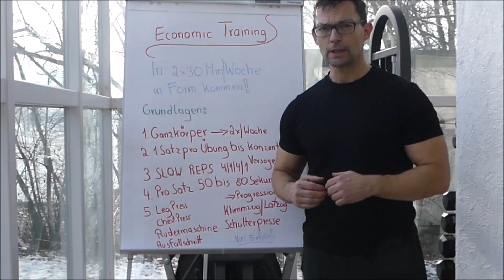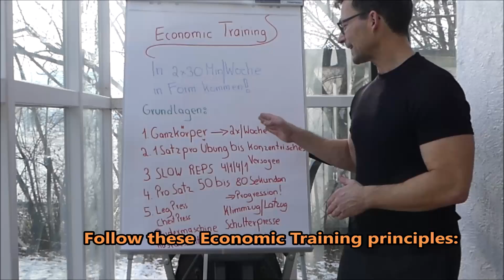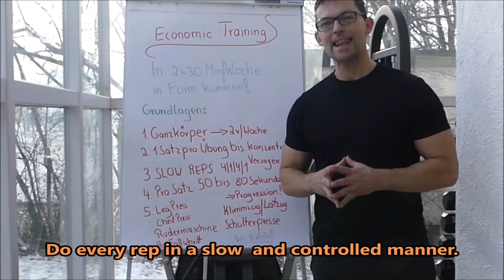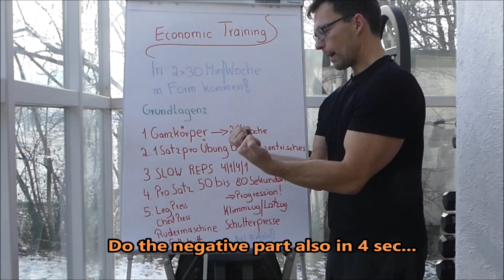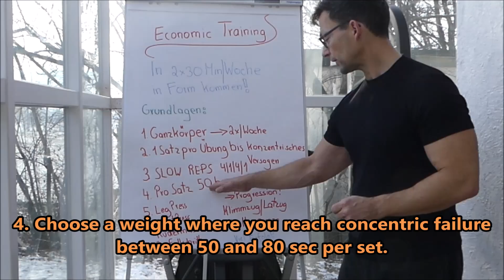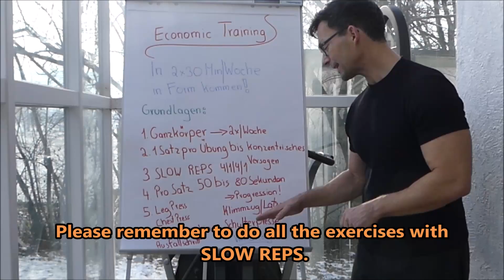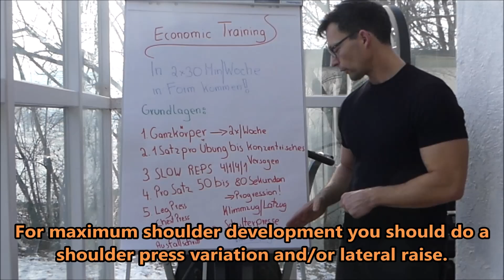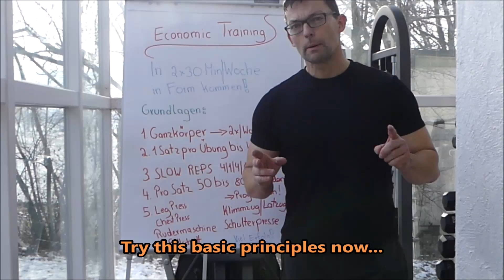Maximale Resultate mit den Basics - Economic Training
Die im Video vorgestellten Basis-Prinzipien entscheiden zu 90%, ob mit dem Economic Training Erfolge erzielt werden oder nicht.

Viel Spaß!

Economic Training - Mehr erreichen in kürzerer Zeit!

Das eBook bei Amazon